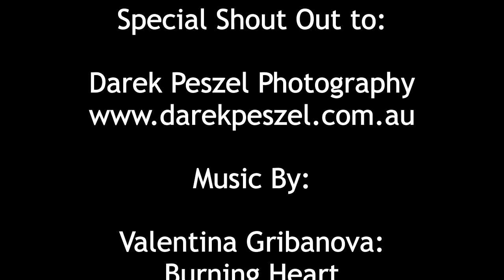Mavic Mini - Cows and Quadbikes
This Amazing footage was taken from a DJI Mavic Mini.
It was filmed in the South West of Western Australia in the Collie/Bunbury region.
The Quad bike is a Kawasaki Brute Force 750cc V-Twin 4x4.
The video was made with the help of my dear friend Darek Peszel.
His business is: Darek Peszel Photography.
Songs are:
'Burning Heart' & 'Movement of Life' by:
Valentina Gribanova.